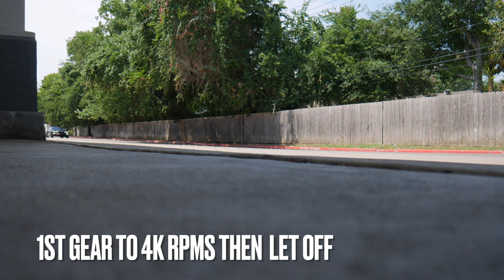THE BEST EXHAUST SET UP FOR 2021 CAMARO SS 1LE ( REVSS, POPS, AND IDOL )